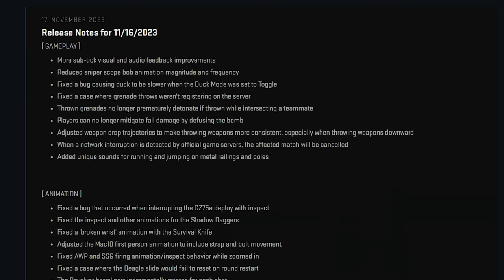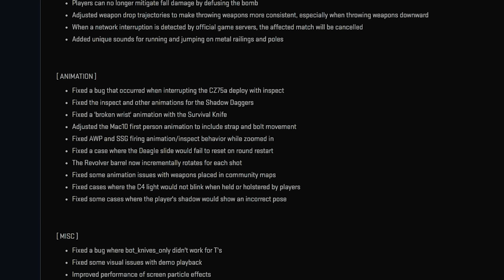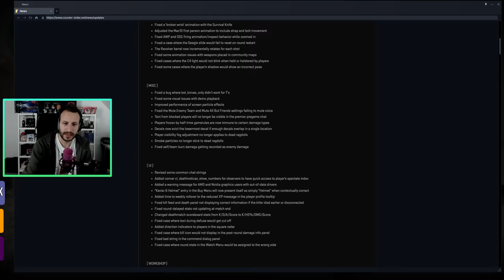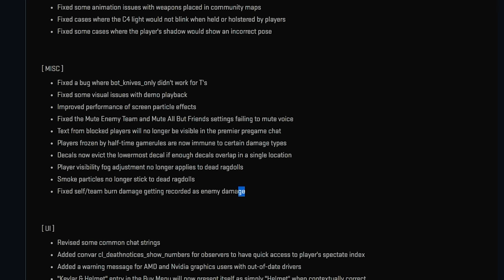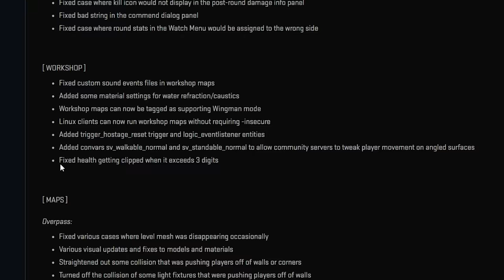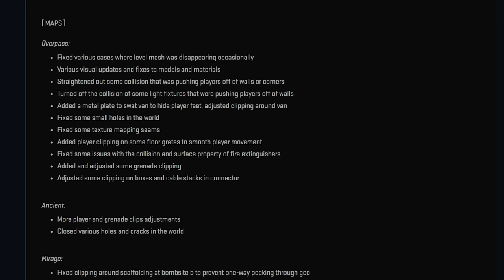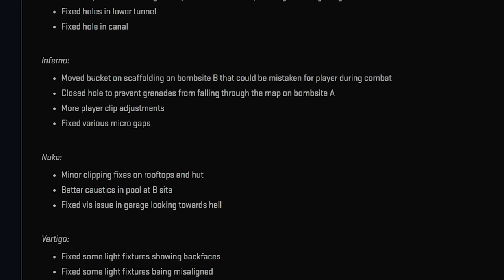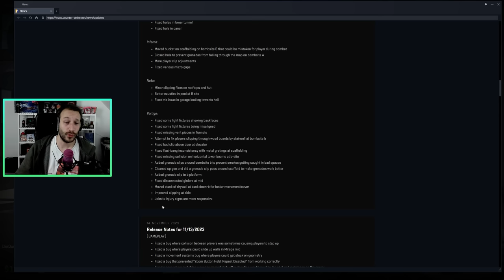Das größte Update seit CS2 Release! | Valve spuckt ordentlich in die Hände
Schon wieder ballert Valve das neue große CS2 Update heraus! Dort scheint ordentlich die Post abzugehen. Schauen wir mal rein, was sich alles geändert hat =)